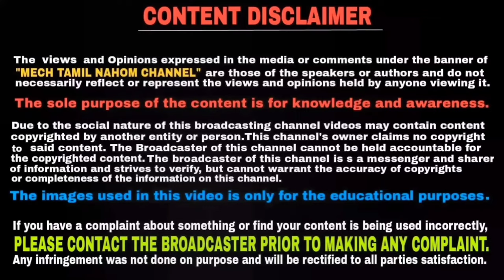Original air filter vs duplicate air filter | AIR FILTER வாங்கும்போது இப்படி தான் ஏமாத்துவாங்க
air filter job is too feed the engine with clean air and which means the air filter will get clogged with dust and dirt and it will require cleaning at regular intervals but cleaning the air filter is a very simple yet effective treatment to ensure that the engine breathes freely at all times and also we need to change air filter in proper time according to driving conditions but while we buying air filter most of the times we are cheated so in this video we are going to discuss how to identify original air filter vs local or duplicate air filter and this video will be explained in Tamil language and thank you for watching this video